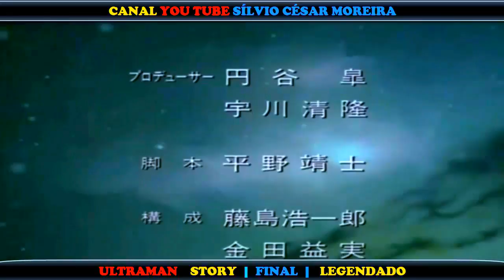ULTRAMAN STORY ( MOVIE) (END) FINAL LEGENDADO